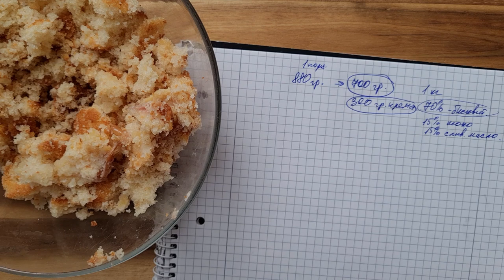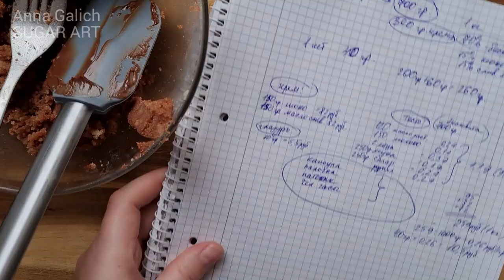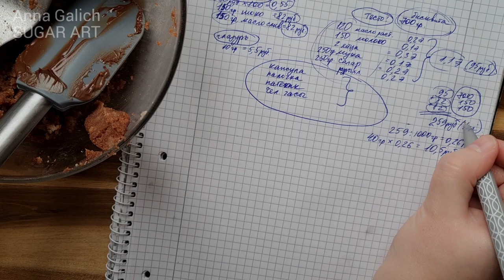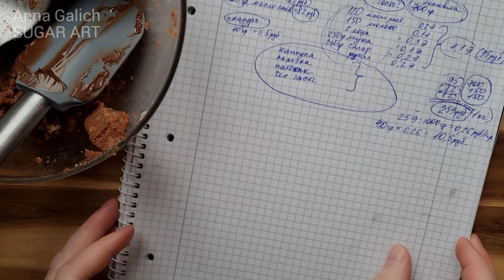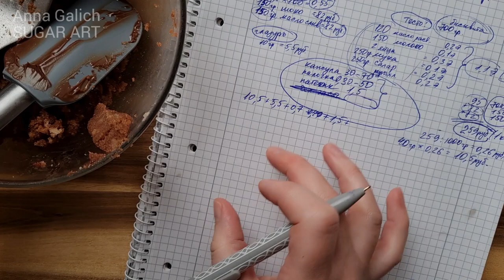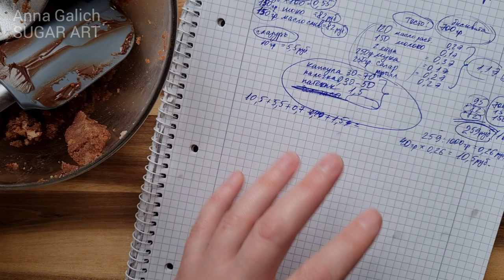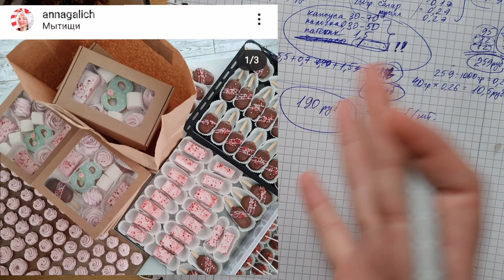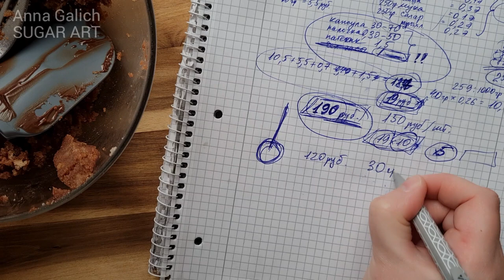О Чем Молчат Кондитеры 🤫 Как Рассчитать Себестоимость пирожных ЭСКИМО #142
В видео покажу как сделать расчет себестоимости и стоимости пирожных эскимо на палочках. А также себестоимость кейк попсов.

1:02 Расчет себестоимости массы - начинки для кейкпопсов и эскимошек. Какой бисквит выбрать для эскимошек и кейкпопсов?
2:30 Крем для кейк попсов эскимо на палочке;
5:18 какую форму для пирожных эскимо выбрать;
11:26 Расчет себестоимости глазури для кейкпопс эскимо, как покрыть эскимошки шоколадной глазурью.
18:19 Себестоимость пирожных и десертов по трудозатратам;

Эскимошки можно упаковать в пакеты и завязать ленточкой, получится отличный подарок или десерт на кенди бар. А еще эти пирожные на палочке в форме эскимо - можно положить в набор сладостей. Шоколадные эскимошки из бисквита - это очень вкусно и просто!

Рецепт глазури для кейкпопс эскимошки:
200 гр. молочного или темного шоколада
10 гр. растительного масла.
Растопить в микроволновке импульсами. После каждого прогрева перемешивать глазурь для кейк попсов. Рабочая температура глазурь для эскимошек - 40 градусов. С. На одну эскимошку уходит 10 - 15 гр. глазури. но нужен запас. Берите узкий стакан для шоколадной глазури!

В закрепленном комментарии вы найдете ссылки на рецепты и мастер классы по приготовлению и украшению пирожных в форме эскимо на палочках.

Бисквит шоколадный №168 «Шоколад на кипятке» для пирожных эскимо, кейкпопсов и пирожного картошка. А также самые вкусные шоколадные эскимо тут по ссылке

❤ Друзья, если вам понравился мой видео рецепт эскимошек, вы можете помочь каналу:
Оцените видео! 👍 - мне это приятно и важно для развития канала!

Благодарю за просмотр видео по тому как рассчитать себестоимость кейк попсов эсикмошек! Надеюсь что эта информация поможет вам приготовить вкусные пирожные кейк попс эскимо в домашних условиях и делать это выгодно!